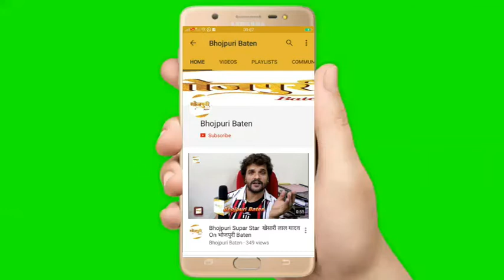अजय यादव कर रहे हैं भोजपुरी फिल्म चल झुट्ठा की शूटिंग सराय फत्तू मुंगरा बादशाहपुर में Bhojpuri Baten